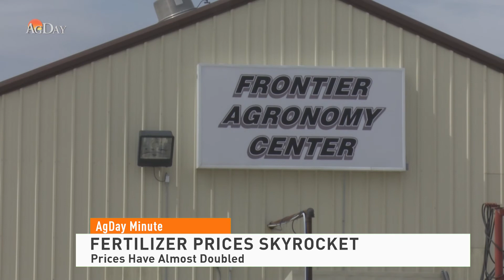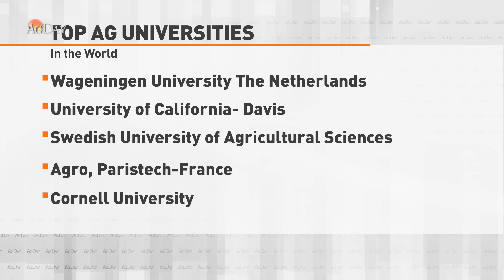AgDay Minute 031521